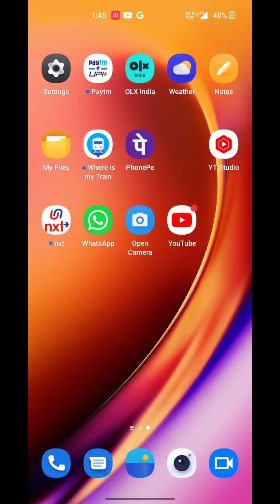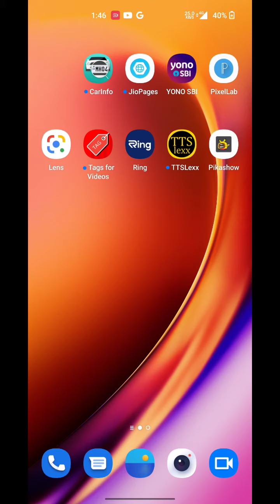Call Recording Enable In OnePlus 10T, How To Auto Call Recording In OnePlus 10T,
Call Recording Enable In OnePlus 10T, How To Auto Call Recording In OnePlus 10T, OnePlus 10T Mein Call Recording Enable Kaise Karen,

Call_Recording_ OnePlus 10T